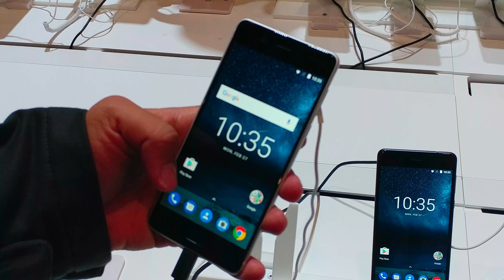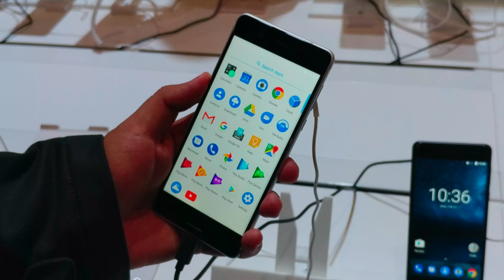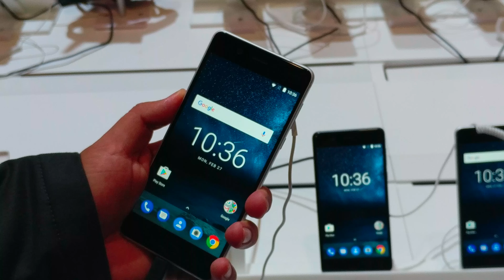Hands On Nokia 5 - MWC2017